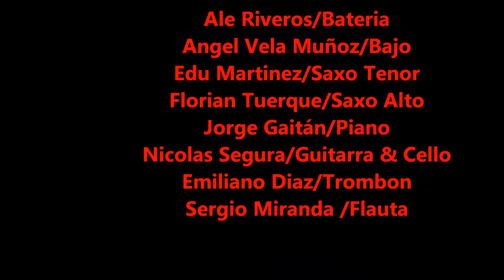La Roman Jazz - Extra Brut (Full Album)